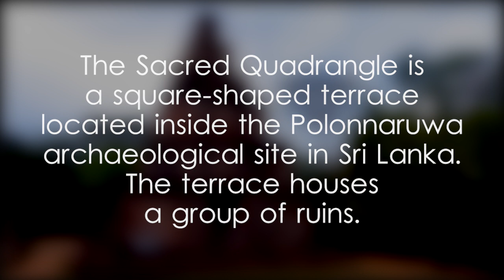Sacred Quadrangle - Sathmahal Prasadaya - video 1